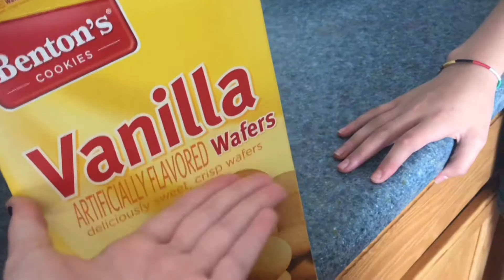🍟Only Eating Yellow Foods For 24h!🧀